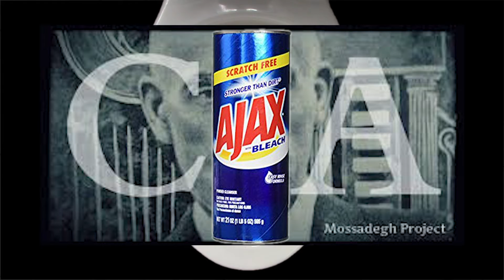Letter to Baba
By Katayoun Amjadi, 2020.
In this letter to her father, Katayoun Amjadi tackles the hostility towards Iran and the way that ordinary Iranians are affected by the sanctions, U.S. intervention, and state policies.

No Sanctions on Iran is a coalition of feminist Iranian-American scholars, students, activists, and artists who are concerned about the deadly effects of the U.S. sanctions on the Iranian people.

The brunt of economic sanctions are borne by ordinary Iranians. For over a decade, lack of access to medicine and the environmental effects of the sanctions have  debilitated the Iranian people and have subjected them to death. This has never been more evident than now, with the Trump administration’s “maximum pressure” campaign coinciding with the deadly corona pandemic and making for devastating consequences.Sanctions against Iran have long been justified as a means of punishing the Iranian state.

U.S. intervention in the region has resulted in the rise of authoritarian states, extremism, conflict, and deaths of innocent people. We have seen this happen to our Iraqi neighbors, even before the occupation of Iraq by the U.S. forces. Between 1990 and 2003, more than 500,000 innocent Iraqi children died as the direct result of the Iraq sanctions. This is exactly why we oppose U.S. intervention in Iran and the broader region, and believe that sanctions only destabilize the region, increase conflict, harm the most vulnerable segments of the population, and contribute to the loss of lives. Sanctions cause harm to ordinary people, provide the state with justification for the repression of dissent in the name of national security, legitimize austerity measures, and give rise to corruption and sanctions-profiteering by state and non-state elements.

 While the Biden administration might be amicable to the idea of reinstalling JCPOA, the history of sanctions on Iran under Democratic presidents (including the "crippling sanctions" during Obama's presidency) prove that we cannot assume an end to the sanctions once Trump leaves the White House on January 20th, 2021.

That is why we feel the urgency to raise awareness about the deadly sanctions, and to put pressure on the next administration to lift the sanctions on Iran. We consider the U.S. sanctions to be war by another name, condemn sanctions on Iran, and stand in solidarity with other peoples who are subjected to deadly sanctions, from Gaza to Venezuela.

We are all volunteers and our work on this campaign is completely grassroots and independent. We build coalitions with a wide range of organizations and individuals who seek to lift the sanctions on Iran.
Please help us make this a widespread social media movement by:
1. Posting your own videos on FB or Twitter with the hashtag
if you want us to post it on our website (nosanctionsoniran.org)